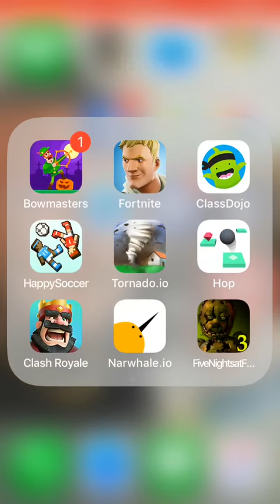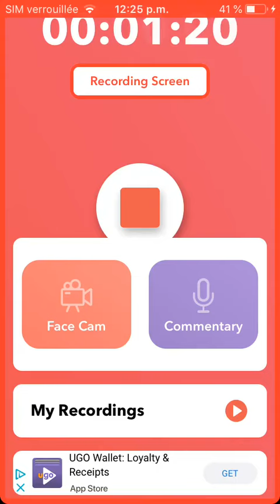COMMENT MONTER DE 50 PALIER GRATUITEMENT!!!